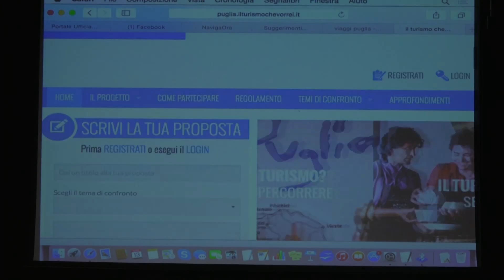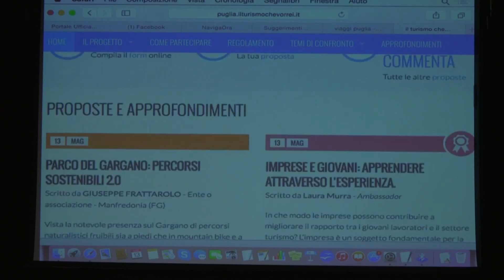Puglia Tourism Update 2015 - Ecosistema - #3 Monopoli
Puglia Tourism Update 2015
#3 Monopoli
13 Maggio 2015, il pomeriggio
Auditorium Musica D'Attracco

L'ecosistema a sostegno della Destinazione Puglia
PugliaPromozione

Con Puglia Tourism Update 2015, PugliaPromozione ha proposto un ciclo di SEI seminari [gratuiti], in SEI location e in QUATTRO date differenti nel mese di maggio.

Tutto in Puglia, naturalmente.